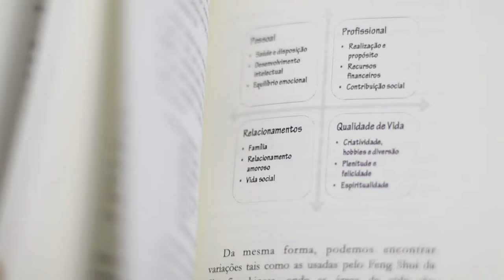O Palácio da Memória, Relaxamento e Hipnose | Série Hipnose e Aprendizagem | Hipnose Educacional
O Palácio da Memória, Relaxamento e Hipnose | Série Aula Especial Hipnose e Aprendizagem | Hipnose Educacional | Fábio Carvalho.

Usar uma metáfora representacional e fazer associações mnemónicas através da técnica do Palácio da Memória pode fazer toda a diferença na hora de memorizar algo. Também, técnicas de relaxamento adequado permitem o acesso ao inconsciente e a hipnose ajuda a criar um estado de excelência para o aprendizado.

Trecho de uma Aula Especial sobre a Hipnose Educacional.

-- MAIS CONTEÚDO? --

-- LIVROS & INDICAÇÕES --
➜ Reflexões de um Hipnólogo: Hipnose e mudanças positivas
➜ Como se fosse